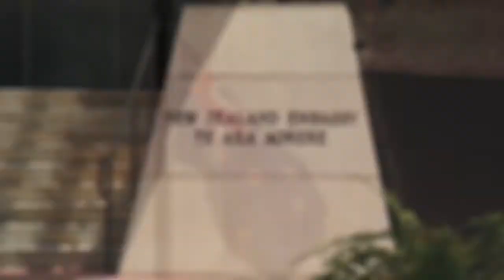Dave Darling Discusses the US Roll-out of the Cxbladder Test | NZTE | Pacific Edge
New Zealand Trade and Enterprise (NZTE) spoke with David Darling from Pacific Edge at the US Health Immersion Program about the roll-out of bladder cancer detection test Cxbladder, in the US market.

Learn more about New Zealand Trade and Enterprise by visiting their - Follow them on twitter @NZ_Global